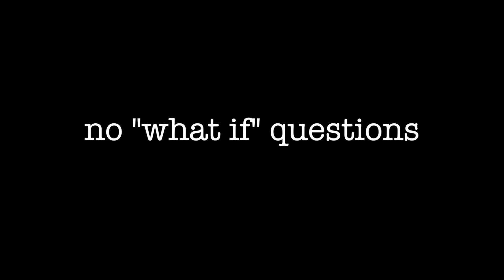Speaking Through A Thunderstorm